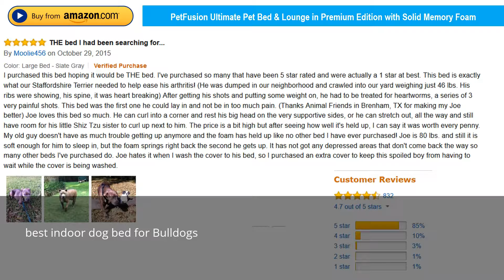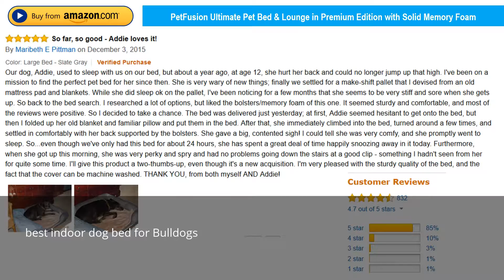best indoor dog bed for Bulldogs